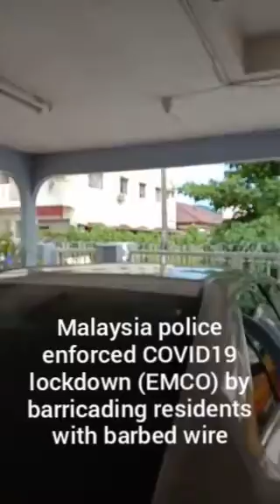Malaysia Residents Barricaded with Barbed Wire for COVID19 Lockdown - Movement Control Order